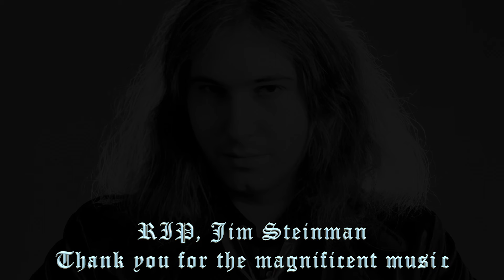🏡 Mansion that Inspired Hit POP SONGS!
TOTAL ECLIPSE OF THE HEART! Bat Out of Hell! Holding Out For a Hero! It's All Coming Back To Me Now! I'd Do Anything For Love (But I WOn't Do That)!

Explore the enchanting world of music composer Jim Steinman as we embark on a mesmerizing journey through his extraordinary home in Connecticut. This captivating documentary unveils the spectacular space and inspirations behind one of the greatest musical minds of our time.

Nestled in the picturesque landscapes of Connecticut, Jim Steinman's residence was more than just a home – it was a creative sanctuary where melodies came to life and symphonies took shape. Join us as we explore the nooks and crannies of this unique space, where every room tells a story of musical genius.

From the grandeur of his Great Room, where iconic compositions were born, to the cozy corners filled with memorabilia and mementos, this documentary offers an intimate glimpse into the daily life of a legendary composer. Witness where the magic happened within the walls of his musical haven.

The documentary delves into the artist's creative process, showcasing the space that shaped Steinman's unparalleled body of work. Discover how the serenity of Connecticut has played a crucial role in influencing Steinman's compositions.

"Songwriter's Sanctuary" is not just a documentary about a home; it's a celebration of the intersection of art and life. Join us on this immersive exploration of Jim Steinman's living masterpiece, where the lines between the personal and the artistic blur, creating a harmonious symphony that resonates through every corner of this incredible abode.

0:42: 🎵 Exploring the creative genius behind iconic music albums and the unique writing style of Jim Steinman.
5:26: Pivotal partnership with Meatloaf for groundbreaking album Bad Out of Hell
10:16: 🏡 Exploring the unique interior of a musical genius's home, reminiscent of mythical storytelling and magical realms.
10:24: Transitioning into a magical realm upon entering the house
10:59: Ambiance characterized by unconventional decor and nods to folklore and mythology
15:43: 🎵 Exploring the unique home of a musical legend and his artistic collaborations.
17:01: Discussion of chromesthesia and unconventional art
20:18: 🎨 Diverse artwork displayed in the great room of a musical genius's home, including sculptures and paintings by various German artists.
20:31: Documentation of construction process for stainless steel Wing Throne
5:28: 🎨 The impact of beautiful environments on creativity, mindset, and productivity.
25:28: Beautiful environments stimulate creativity and positive emotions.
26:13: Aesthetically pleasing spaces contribute to a calm, open, and innovative mindset.
26:49: Beauty and order in the environment cultivate a mindset that values creativity.
30:32: 🎶 Exploring the luxurious and artistic home of renowned musician Jim Steinman, reflecting his creative spirit and joyfully imaginative life.
30:32: Jim Steinman's opulent and serene home reflected his artistic vision and personality.
31:04: His music transcended conventional boundaries, contributing to his reputation as a creative force.
32:01: Steinman embraced life with joy, finding inspiration in simple pleasures and the fantastical.
Recapped using Tammy AI